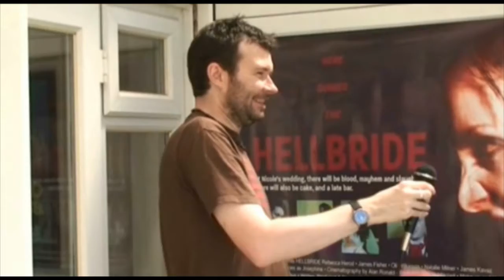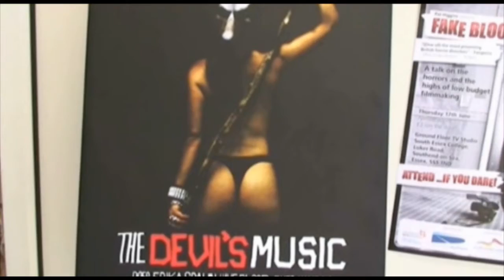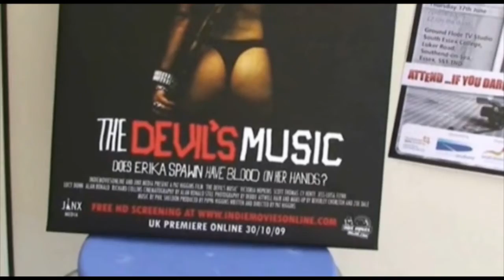MyTown Southend - Pat Higgins Interview